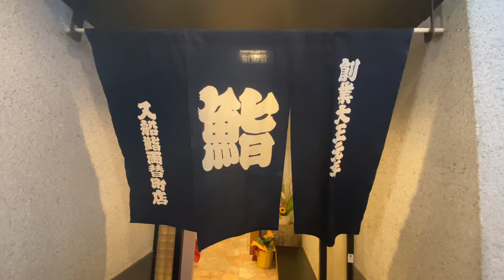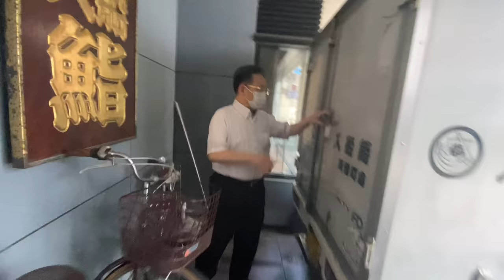【静岡の寿司】驚愕！命を削って110年の歴史を守る職人社長の姿に圧倒された「入船鮨」ミナミマグロ、イサキ、アジA craftsman who protects 110 years of history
■静岡市　入船鮨　清水　鮨川澄

入船鮨さんの税込6600円の寿司の動画です。
本マグロ中トロ
ミナミマグロ大トロ
赤ムツ
アナゴ
ヒラメ昆布締め
カマス
クジラスノコ
ザブトン
車海老
タチウオ
玉子
ウニ↓

➖店舗情報➖

魚介料理・海鮮料理、割烹・小料理、寿司

定休日：無休

住所：静岡県静岡市葵区両替町2-7-10